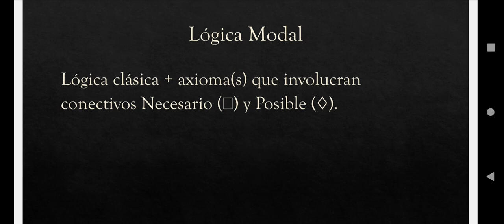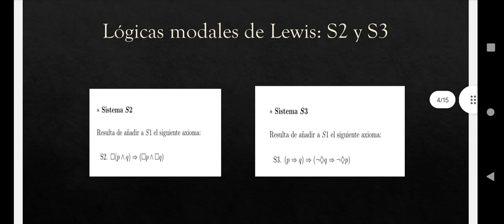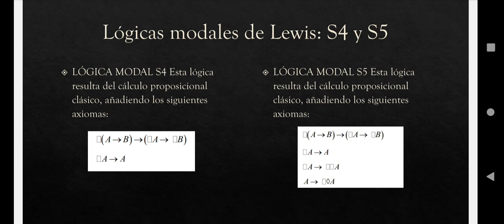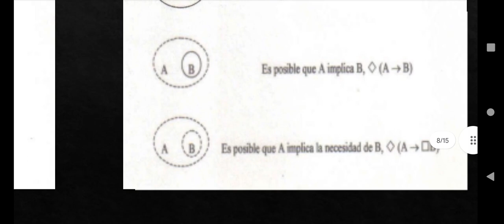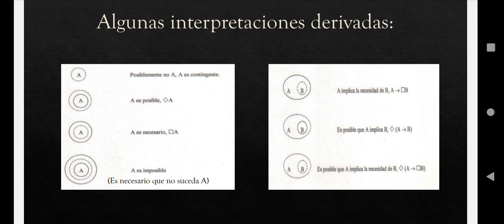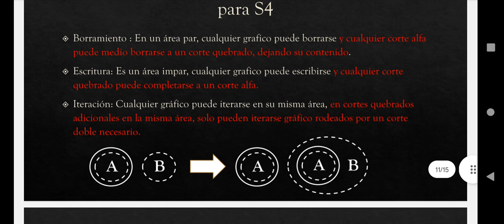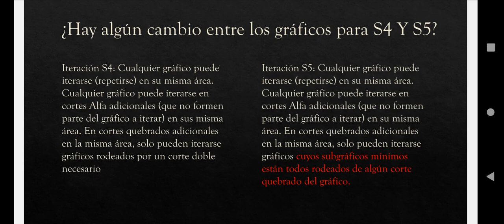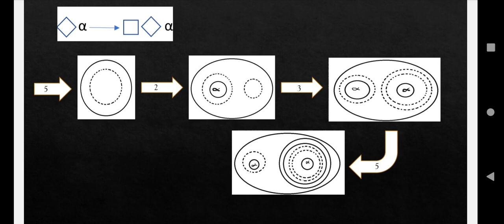31 de enero de 2023